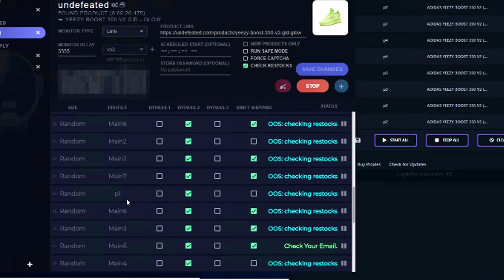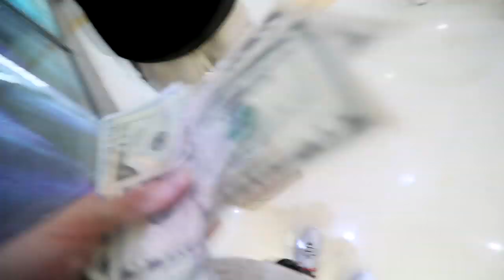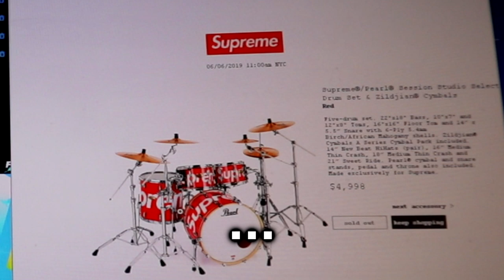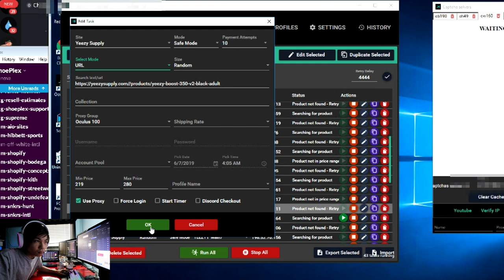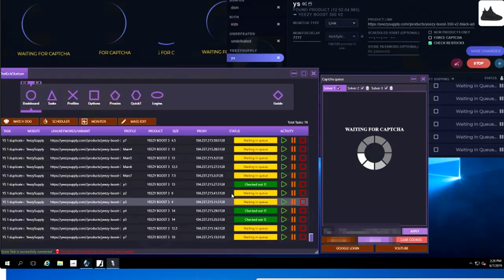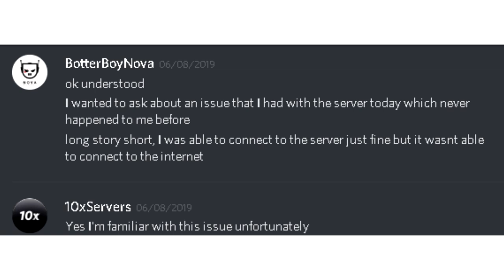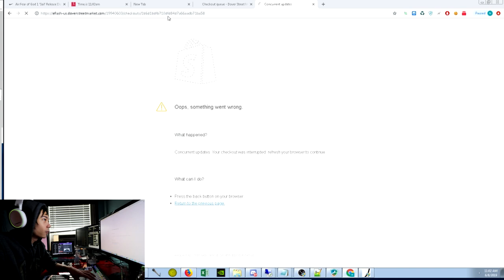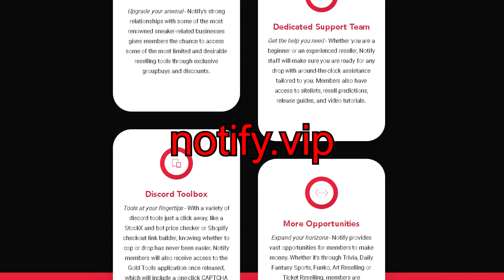Sneakers To Riches Ep 20 - YEEZY 350 V2 BLACK LIVE COP! Botting - Reselling Hype Sneakers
My Live cop for the Yeezy 350 v2 Black. Botting Yeezy Supply, and many other websites that releaseed these Yeezys. Unboxing Nike x Sacai Waffle and sacai blazers. yeezysupply.com

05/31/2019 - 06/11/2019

DURING SIGNUP!

SETUP
►Camera Setup